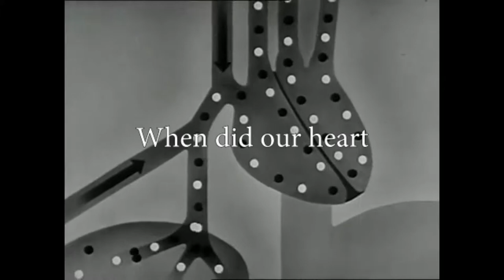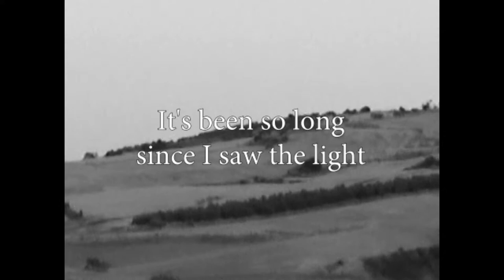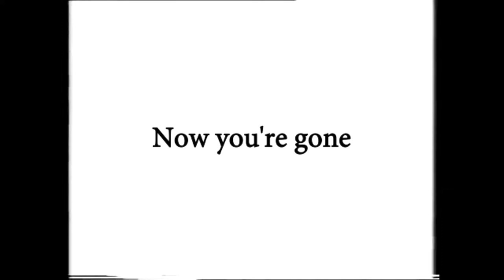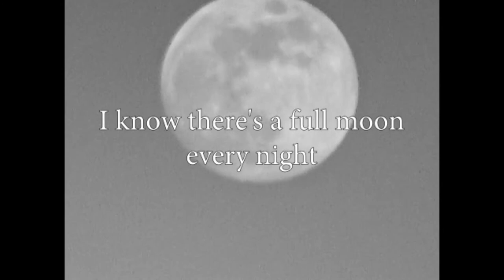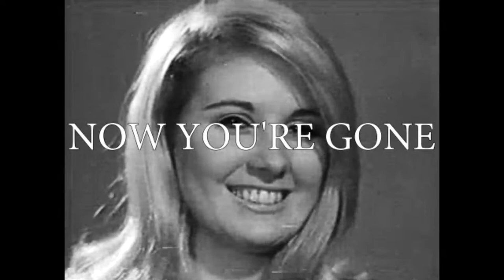Maud Gone - Car Seat Headrest (fan video)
Footage from:
Hen, His Wife (1990)
Sherlock Jr. (1924)
Eraserhead (1977)
Assorted PSAs
Assorted cigarette adverts